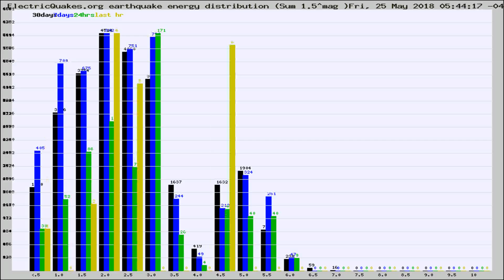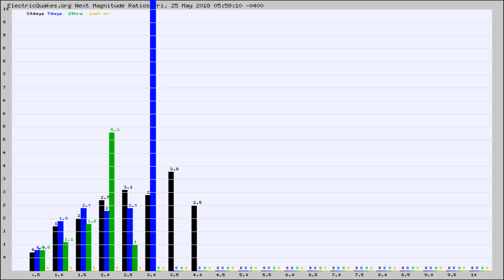Todays_Hourly_World_Earthquake_Statistics_from_ElectricQuakes.org_05-25-18+06:02:01